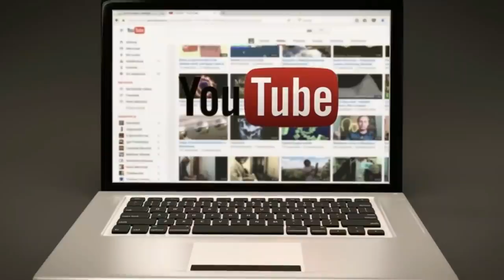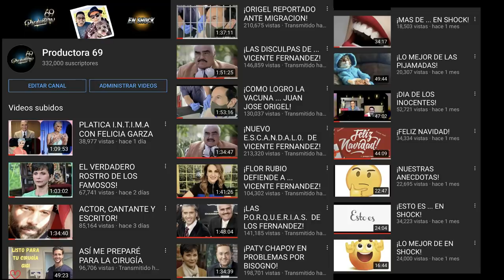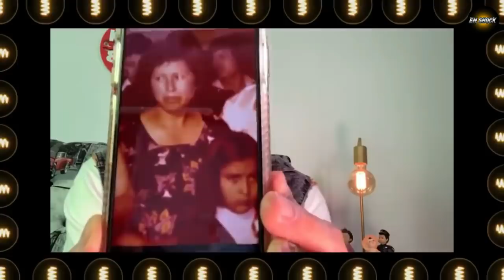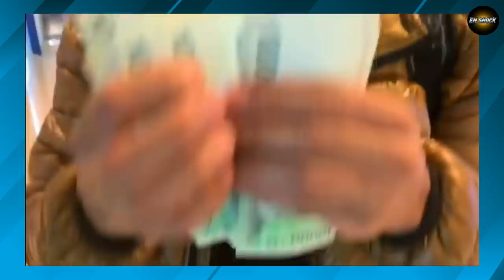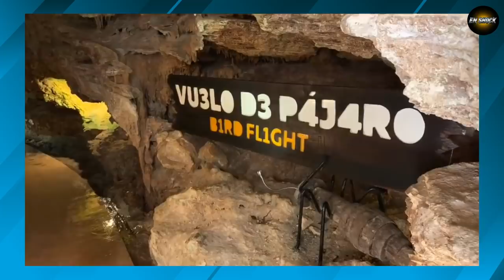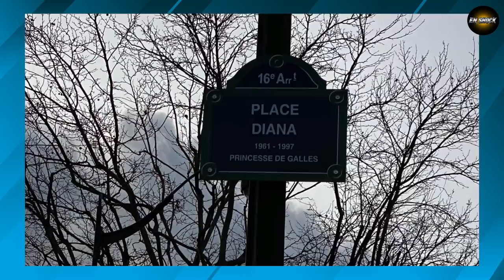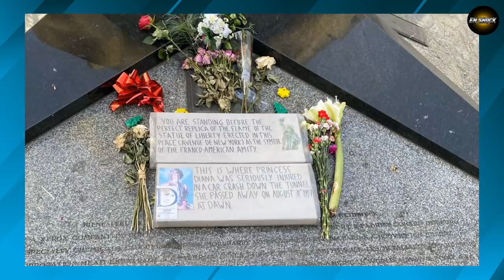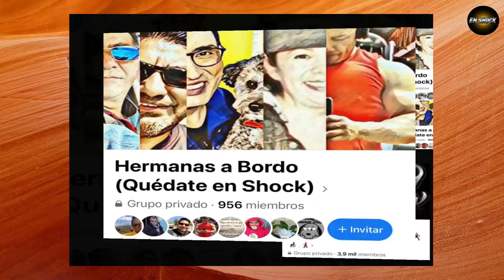¡4 AÑOS DE EN SHOCK!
Hoy festejamos el cuarto aniversario de programa En Shock de Productora 69.

EL LEGADO PARA UNA BRUJA